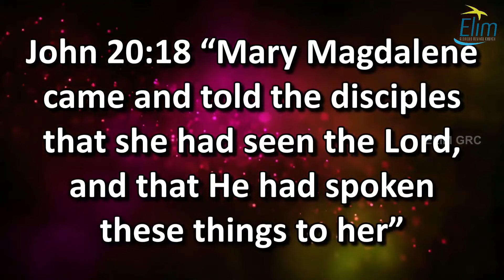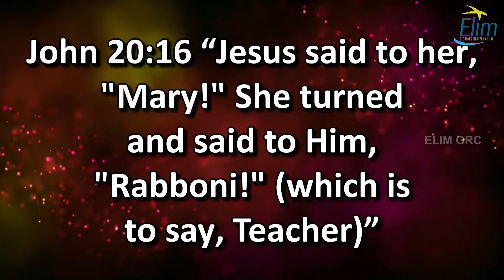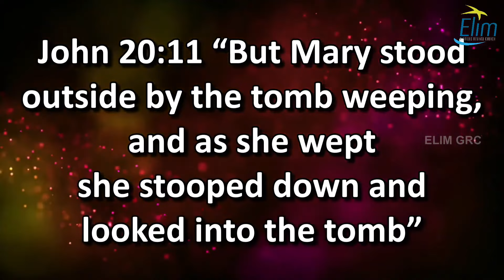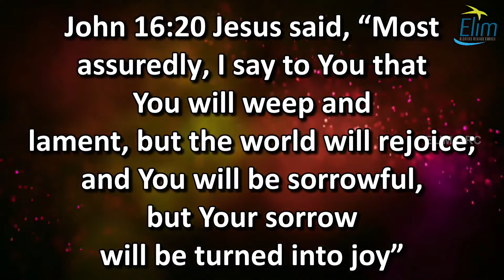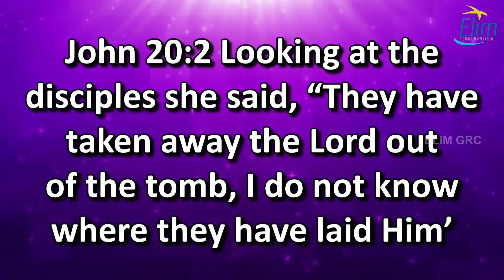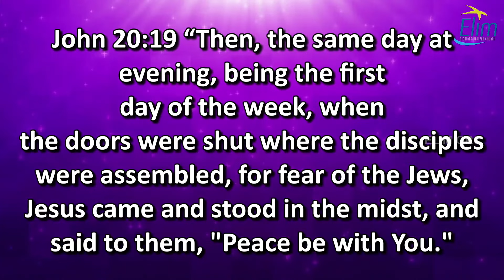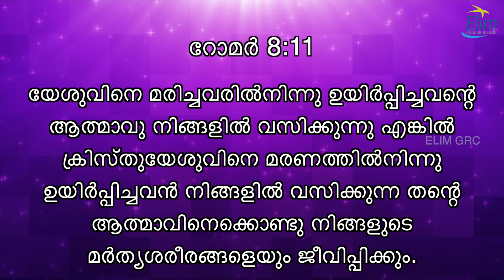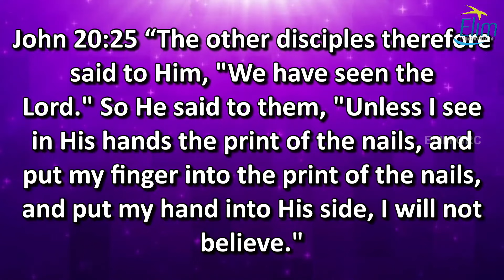Malayalam Sunday Service || 31 March 2024 || Pas. OSBORNE JEBADURAI || Elim church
For 24 X 7 prayer support:
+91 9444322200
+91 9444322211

Account Name : Elim Glorious Revival Church
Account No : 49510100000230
IFSC CODE : BARB0KODAMB(fifth character is Zero)
Bank     : Bank of Baroda
Branch :  Kodambakkam

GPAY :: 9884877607